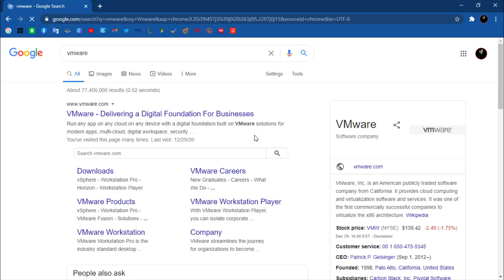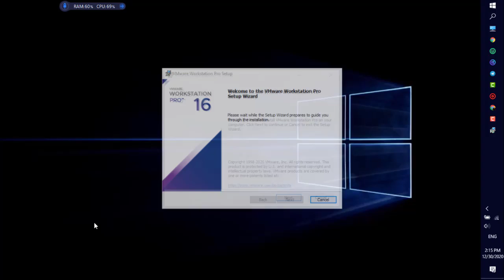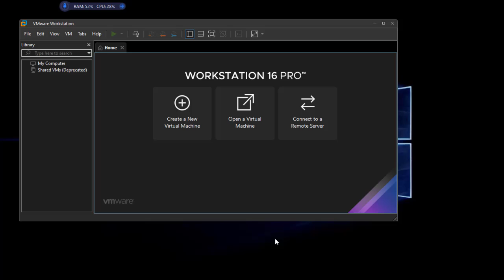VMware Workstation PRO 16 - Install + License Key Original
𝙒𝙚 𝙖𝙧𝙚 𝙖𝙩 𝙮𝙤𝙪𝙧 𝙎𝙚𝙧𝙫𝙞𝙘𝙚! ... 𝙒𝙚 𝙬𝙞𝙡𝙡 𝙩𝙧𝙮 𝙝𝙖𝙧𝙙 𝙩𝙤 𝙥𝙧𝙤𝙫𝙞𝙙𝙚 𝙤𝙪𝙧 𝘽𝙚𝙨𝙩
𝙏𝙝𝙖𝙣𝙠 𝙮𝙤𝙪 𝙖𝙥𝙥𝙧𝙚𝙘𝙞𝙖𝙩𝙚 𝙤𝙪𝙧 𝙎𝙪𝙥𝙥𝙤𝙧𝙩
𝙎𝙞𝙣𝙘𝙚𝙧𝙚𝙡𝙮: 𝗔𝗻𝗮𝘀 𝗧𝗲𝗰𝗵

Artist : TheFatRat
Licensed to YouTube by : BMI - Broadcast Music Inc., LatinAutor, LatinAutorPerf, Warner Chappell, ASCAP, Kobalt Music Publishing, and 5 Music Rights Societies

___🔑 Keywords____________________________
- vmware workstation pro 16
- vmware
- vmware workstation
- vmware player
- esxi
- esx
- vmware fusion
- vsphere
- vmware esxi
- vmware horizon
- vmware workstation player
- vmware tools
- vmware workstation pro
- vsan
- workspace one
- vmplayer
- vmworld
- vmware mac
- vmware virtual machine
- esx server
- vmware vsan
- vmware cloud
- vmware fusion 11
- vmware server
- vmware drs
- vmware cloud on aws
- vmware horizon view
- horizon view
- vmware unlocker
- vmware macos
- vmware macos
- vmware vsphere hypervisor
- vmware pro
- vmware view
- vm horizon
- vsphere hypervisor
- vmware android
- vm fusion
- vmware hcx
- workstation player
- vmware vmotion
- vmware mylearn
- vmware kubernetes
- storage vmotion
- vmware windows

and Thanks! ♥